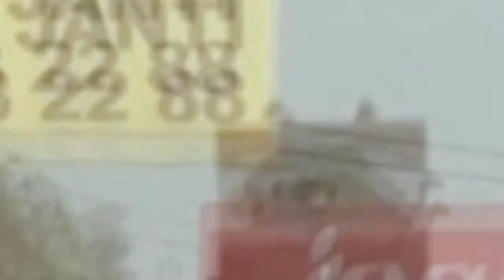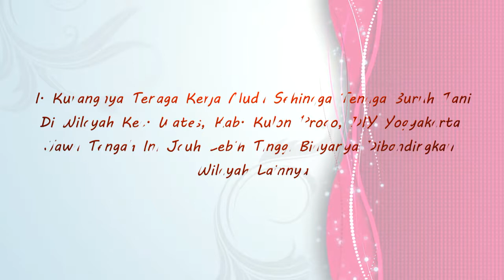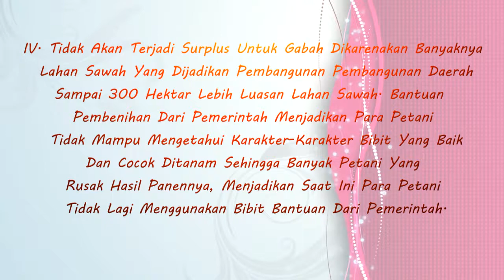Penurunan Produktivitas Padi, Kab. Kulon Progo, DIY Yogyakarta, Jawa Tengah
06 Juni 2017

“Penurunan Produktivitas Padi, Kec. Wates, Kab. Kulon Progo, DIY Yogyakarta, Jawa Tengah”

I. Kurangnya Tenaga Kerja Muda Sehingga Tenaga Buruh Tani Di Wilayah Kec. Wates, Kab. Kulon Progo, DIY Yogyakarta, Jawa Tengah Ini Jauh Lebih Tinggi Biayanya Dibandingkan Wilayah Lainnya

II. Panen MT 1 (Bulan Januari - Februari 2017) Harga Gabah Rp3.200-Rp3.500/Kg Dengan Kadar Air 30% Hal Ini Dikarenakan Gabah Yang Terlalu Basah Karna Curah Hujan Yang Sangat Tinggi Dan Serangan Hama Penyakit. Untuk Wilayah Yang Mayoritas Di Bawah HPP Adalah :
- Kulon Progo Dibagian Selatan : Wates
- Purworejo : Purwodadi, Bubutan, Putoarjo

III. Panen MT 2 (Akhir Bulan Juni 2017) Diprediksikan Bahwa Harga Gabah Rp3.700-Rp3.900/Kg, Meski Kualitas Gabahnya Bagus Tetapi Kuantitasnya Berkurang Dan Di Panen Raya Ini Gabah Banyak Dimana-Mana.

IV. Tidak Akan Terjadi Surplus Untuk Gabah Dikarenakan BanyaknyaLahan Sawah Yang Dijadikan Pembangunan Pembangunan DaerahSampai 300 Hektar Lebih Luasan Lahan Sawah. Bantuan Pembenihan Dari Pemerintah Menjadikan Para PetaniTidak Mampu Mengetahui Karakter-Karakter Bibit Yang BaikDan Cocok Ditanam Sehingga Banyak Petani Yang Rusak Hasil Panennya, Menjadikan Saat Ini Para Petani Tidak Lagi Menggunakan Bibit Bantuan Dari Pemerintah.

( Relawan Tani Indonesia )